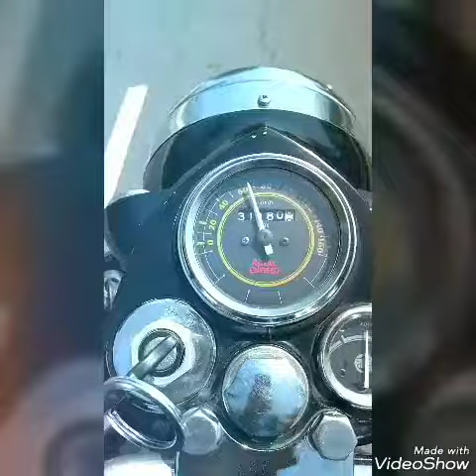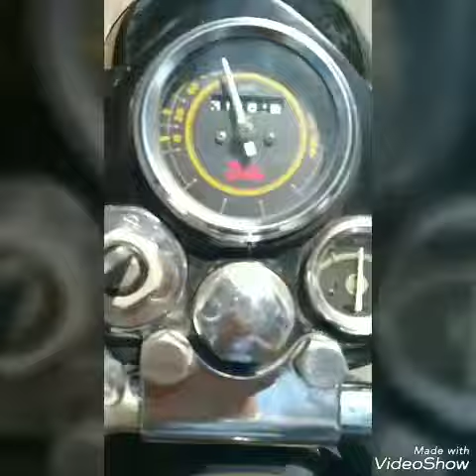Hoshiarpur to rayat college